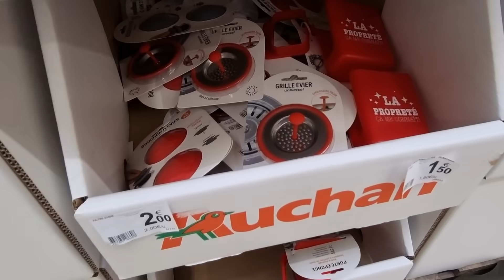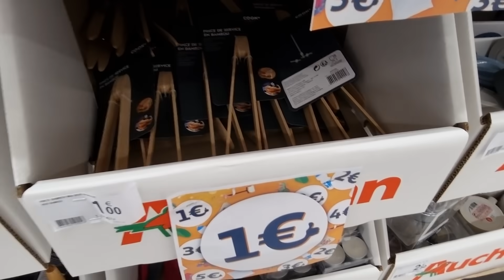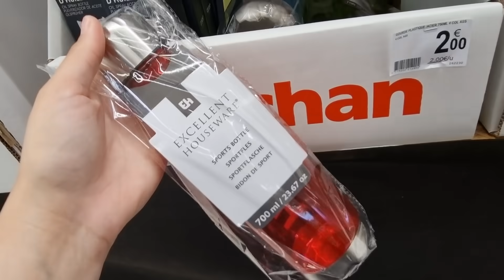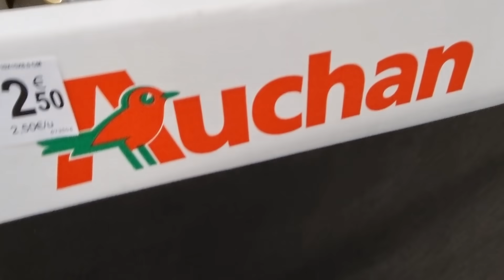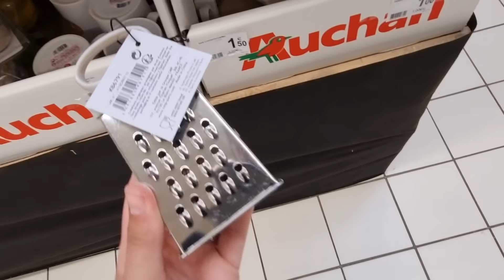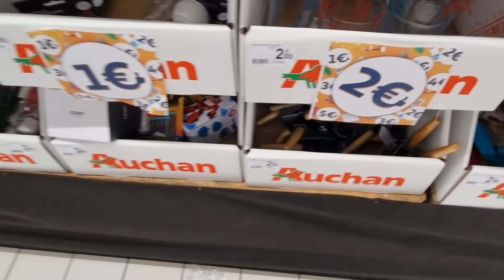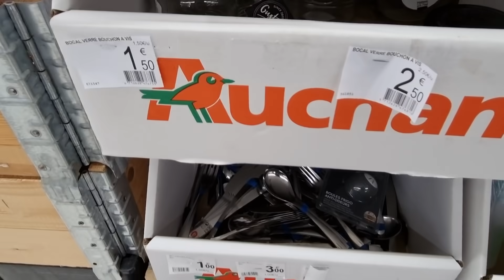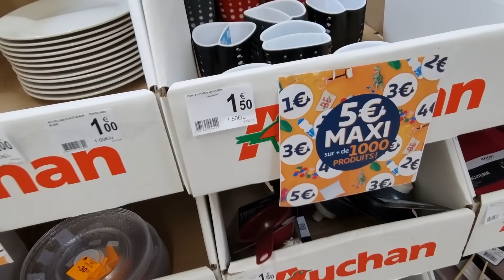❤️🤍ARRIVAGE AUCHAN BRADERIE à PETIT PRIX 💥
Découvrez l'arrivage Auchan France de la semaine avec une braderie d'exception à tout petit prix à partir de 50 centimes !

Ustensiles de cuisine, ustensiles de salle de bains, accessoires déco !

Ne manquez pas les bons plans Auchan de la semaine !